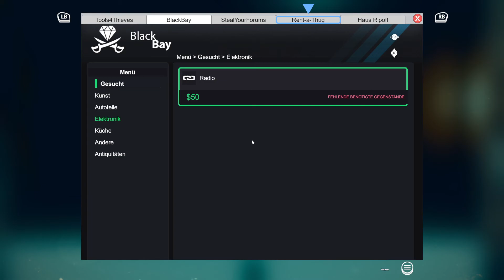und es Geht weiter Mit den Einbrechen in Thief Simulator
GaminG